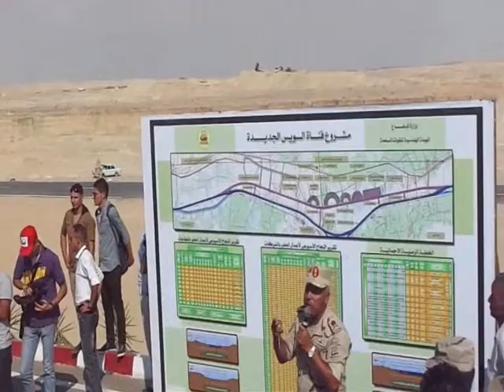Zewail inspects the drilling sites the new Suez Canal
Confirmed Dr. Ahmdzual Nobel laureate in science that Egypt is able to achieve the dream to set up the new channel that witness on the ground calls for pride and confirms the Egyptian civilization and their unique genes able to challenge
This came during an inspection, accompanied by Major General Ahmed retribution Ismailia Governor locations digging the Suez Canal before the new moments
Zewail and listen to a full explanation about the project and its associated plans and expansions and discarded all private channels to communicate, drilling and dredging and sedimentation basins
The minister stressed work over twenty-four hours a day
Hany Abdel-Rahman

Media partner agency HTML "Hany Abdel-Rahman"